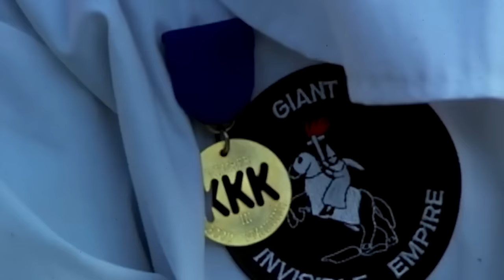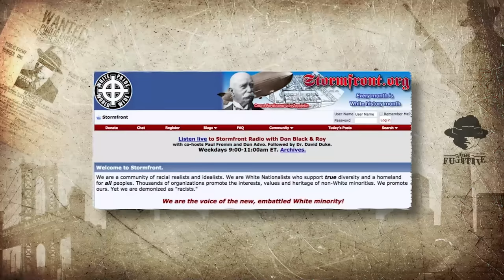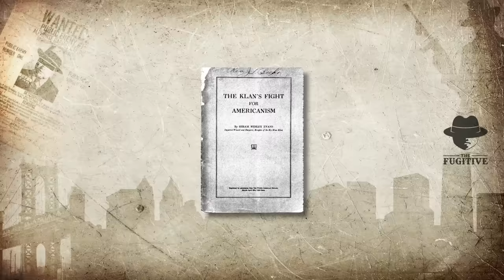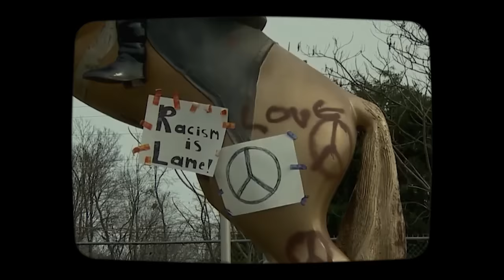The Most Feared KKK Member Ever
Deadliest KKK Members